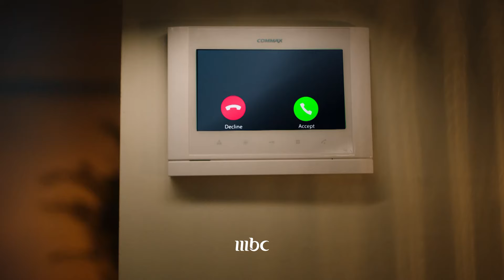بعد4 سنوات، عودة أقوى ومهمة أصعب في البحث عن الموهبة الذهبية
فكونوا على الموعد مع انطلاقة الموسم السابع من
ابتداءً من الأربعاء 16 أكتوبر على

برنامج يتنافس من خلاله المطربون والمشاهير على المسرح وجها لوجه في أزياء تنكرية مبهرة أمام لجنة وجمهور متعطش ليعرف هوية صاحب القناع في جو حافل بالإثارة.